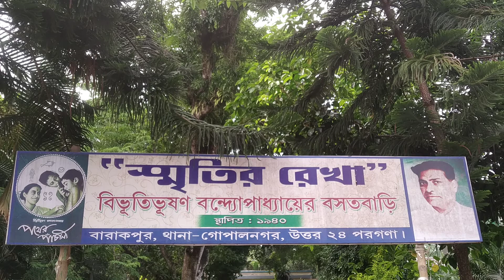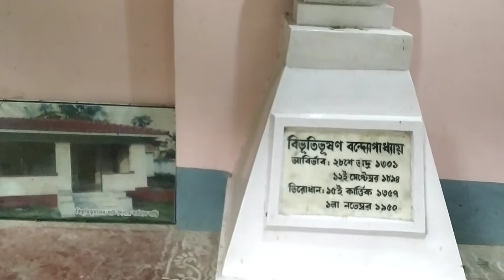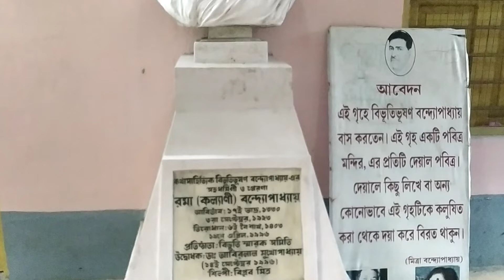বিভূতিভূষণ_বন্দ্যোপাধ্যায়ের_বসতবাড়ী_গোপালনগর_বনগাঁ .